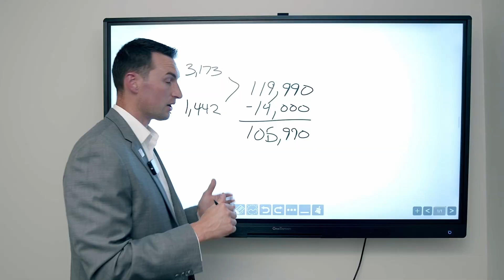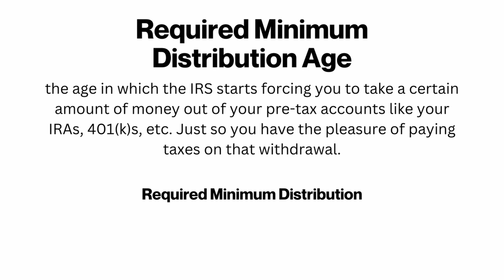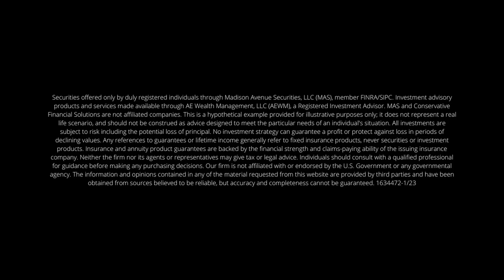Rule Changes with the Secure Act 2.0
Spencer Ford, CEO and Certified Financial Planner at Conservative Financial Solutions, discusses the changes taking place with the implementation of the Secure Act 2.0.